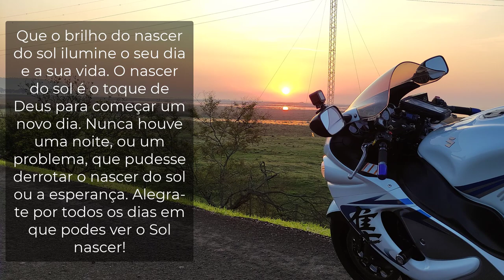HAYABUSA FAROL RUIM, TENHA CUIDADO !!!